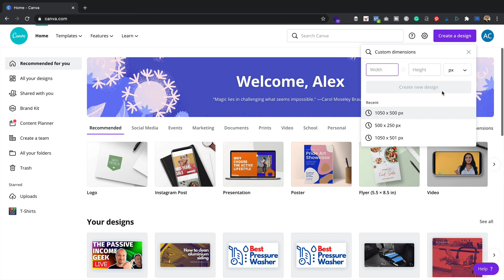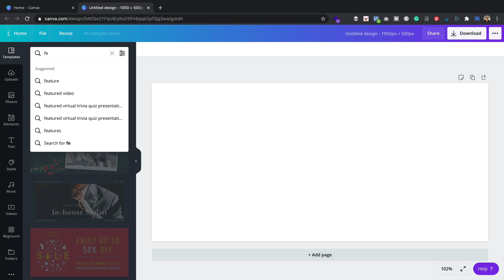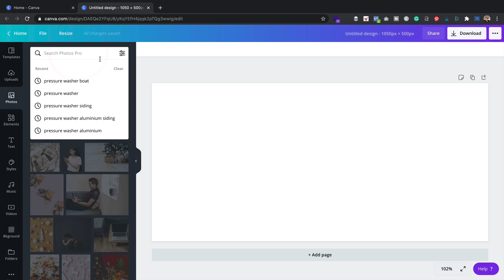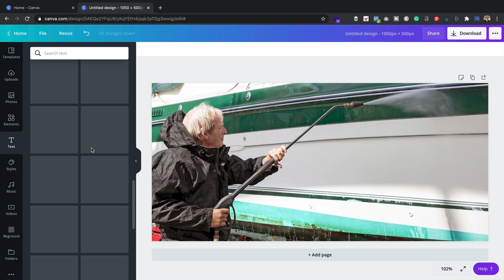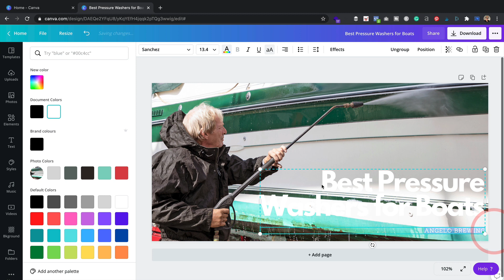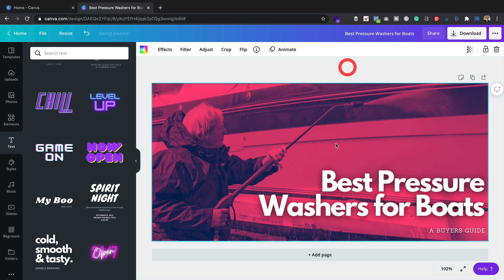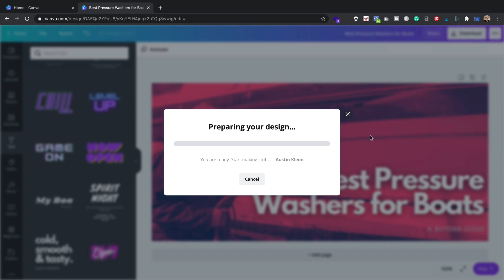Create a WORDPRESS FEATURED IMAGE - Quick and Easy Tutorial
Create a WordPress Featured Image quickly and easily with this tutorial. Iiiiiinn this video I show you how to create a WordPress Featured image using the fantastic Canva.

00:00 Introduction
01:25 Creating a Wordpress Featured Image with Canva
01:34 Recommended WordPress Featured Image Size
02:26 Using Stock Photography as your background
03:48 Adding Text
05:27 Making Your Text Standout
05:45 Adding a filter/effect
06:52 Exporting out of Canva so it’s ready to upload to WordPress